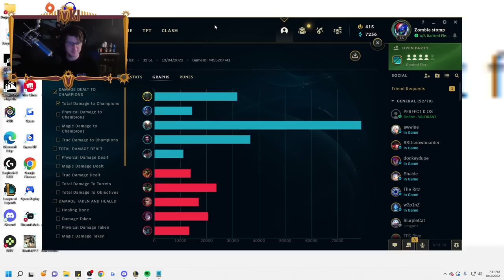LEAGUE OF LEGENDS BUT WE ONLY CAMP MID LANE THE ENTIRE GAME (WE BROKE HIS SPIRIT)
League of Legends season 12 Elise, Pantheon, and Pyke gameplay!